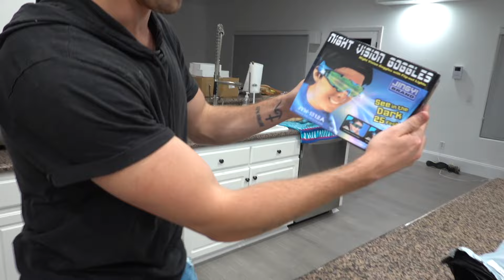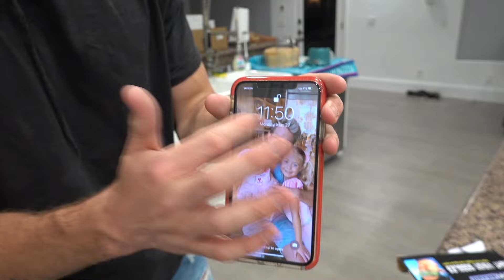Our Friends Pranked Us That Our New House Is Haunted